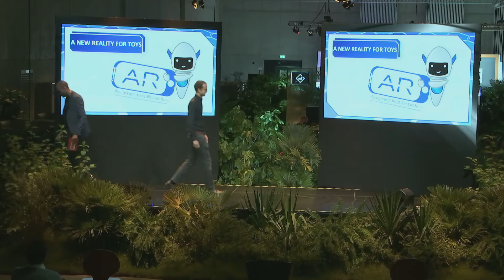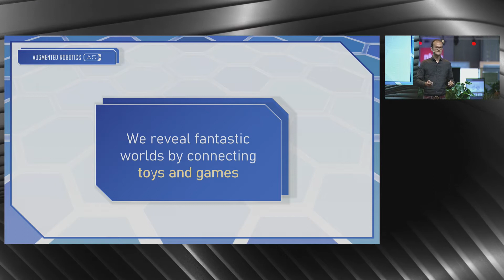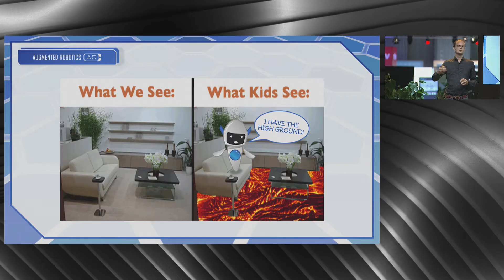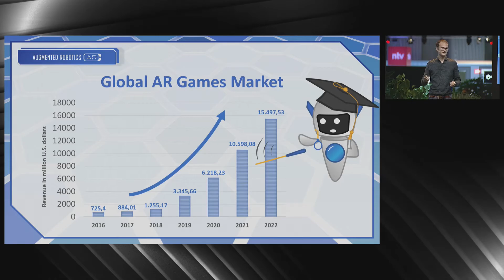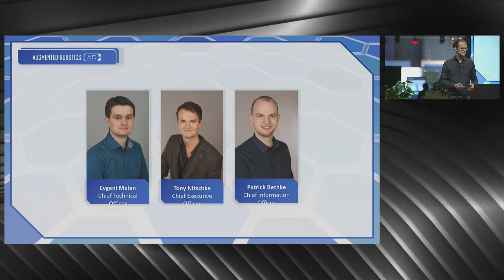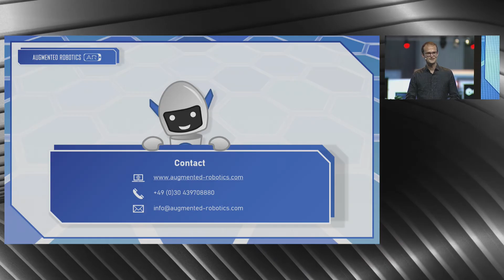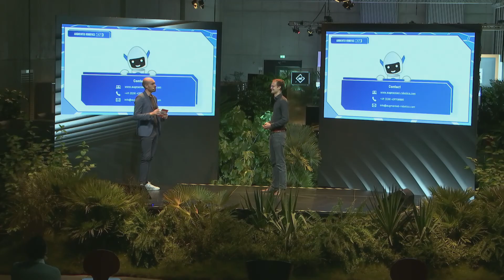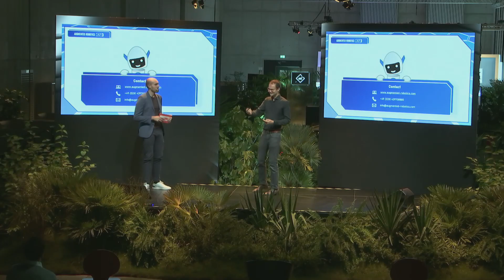IS AUGMENTED REALITY THE FUTURE OF SMART TOYS – IFA INNOVATION ENGINE – Augmented Robotics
Copyright: IFA Next, NextPit GmbH

Watch our CEO Tony Nitschke's presentation at IFA.